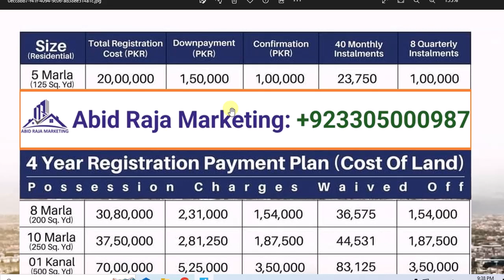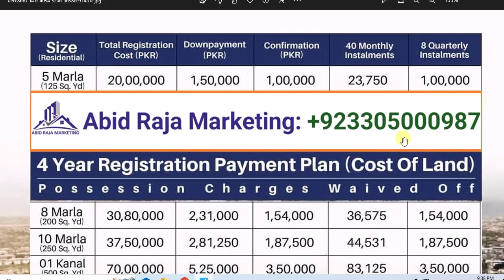daily Dua every Muslim // شب جمعہ یعنی جمعہ اور جمعرات کی درمیانی رات یہ درود شریف پڑھیں